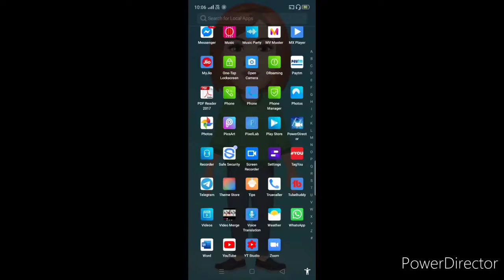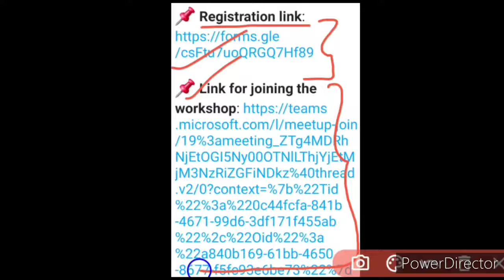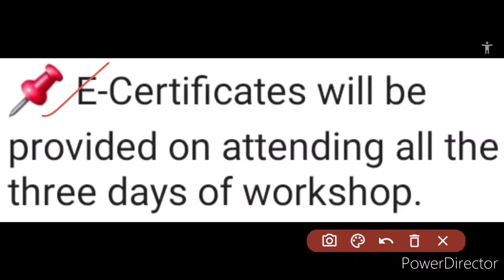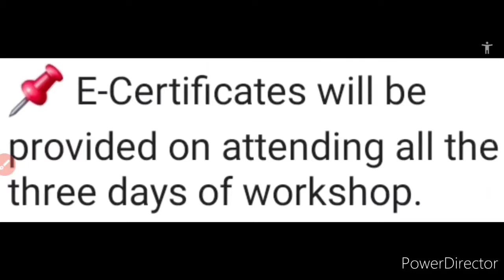CSJM University Affiliates International Workshop 2020 Presented By Aided College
Hi dearest viewers and subscribers, your most welcome back to Kavita Is Here.. In this video we have talked about an International Workshop 2020 affiliated by CSJM University and presented by Aided College, so kindly watch this video fully and carefully from beginning to end..❤️🌹🙏